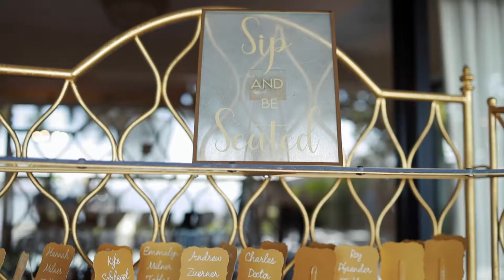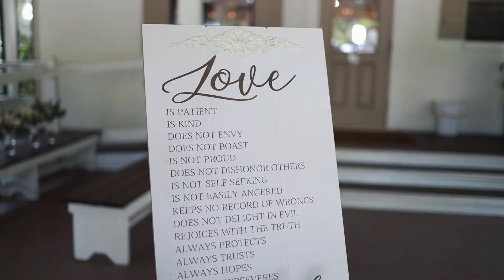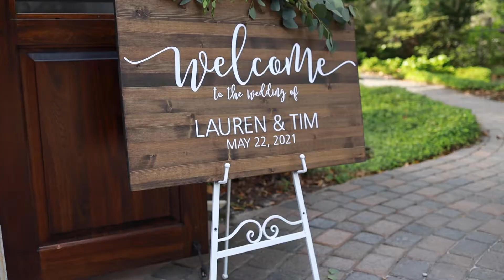Destin Bay House Wedding Feature Film // Lauren + Timothy // Destin, FL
"Lauren and Tim have demonstrated what love encompasses. It encompasses perseverance, adventure, dedication, support, laughter, and friendship."
It was a perfect day on the bay in Destin, FL for Lauren & Timothy to make their promises! Enjoy their feature film!
"I always be on your side."